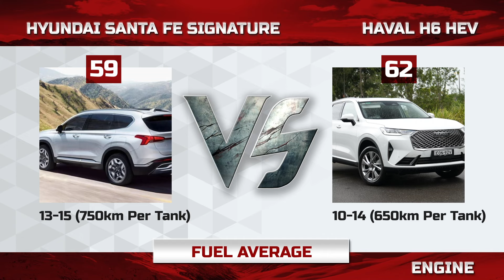Hyundai Santa Fe Vs Haval H6 | The Battle of Hybrid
The Garage is showing the comparison of Hyundai Santa Fe (Signature) and Haval H6 (1.5 HEV). Both cars are Hybrid. In this video I have comapared Hyundai Santa Fe exterior, interior, engine, safety features and other features with Haval H6. Plz watch this video and share your feedback.

All Images are collected from google and social media platforms.
All Information are collected from Google, Wikipedia, Facebook and other social media platforms.